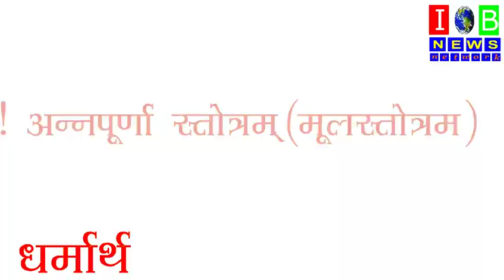अन्नपूर्णा स्तोत्रम् और अन्नपूर्णा कवचम् |Most Effective|For Positive Vibes, wealth, happyness.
Hey there.

We are back with a new video. This video is produced and presented  by IOB Films.

We've launched this whole new series named "Dharmartha". In this series we are proud to present you holey chants and mantras.

This video is specifically on Annapurna Stotram which is a powerful sotatram to free your house from negative and dark energies.

P.S. Due to our onging projects at IOB Films Daily News and Analysis Videos are being delayed. Sorry for inconvenience.

Produced by : IOB Films

Performed by: Atish Chafe

Mixing, Mastering, Editing  and composed by : Digimator101( Jignesh)

Music Idea : Atish Chafe.

Editor in Cheif : Atish Chafe

Editor : Digimator101( Jignesh)

Copyright  : IOB films.